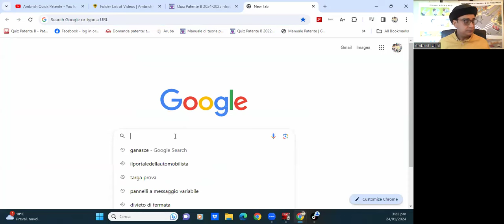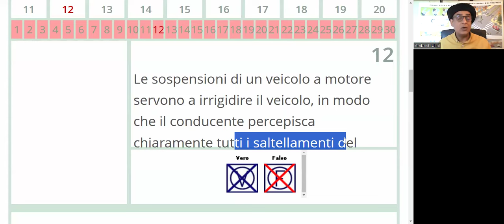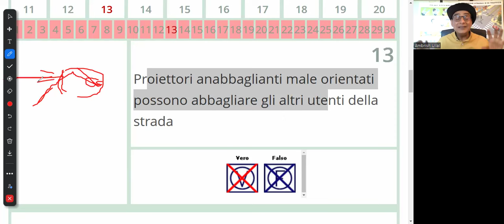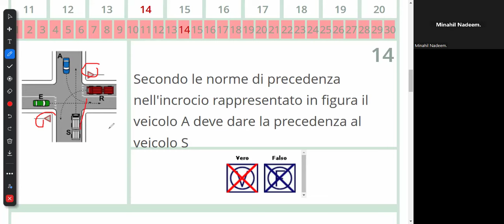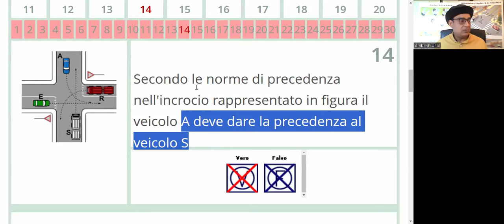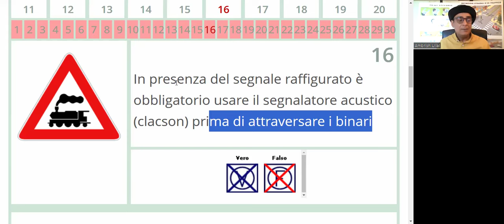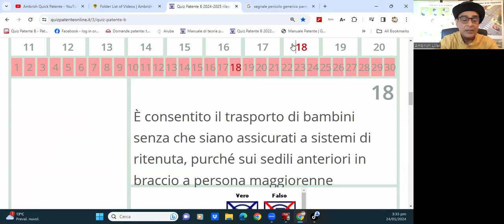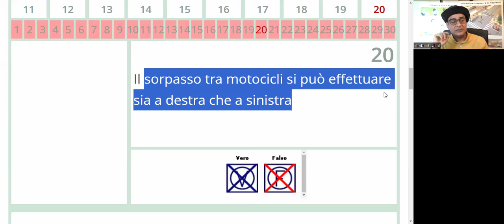Quiz Patente Ambrish Quick Patente ke saath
Ambrish Quick Patente gair mulkiyon ko Italian Drivers License hasil karne ke liye zaroori theory exams mein pass hone mein madad kartay hain. English hamari madri zabaan honay ke saath, hum Italian aur German mein bhi parhatey hain aur English, Urdu aur Hindi mein bhi tarjuma kartay hain.

HAMARI madad sey 25 countries ke hazaron students ne exams pass kiye aur apni licenses hasil ki hain, aur hum yakeen rakhtay hain keh hum aap ki bhi madad kar saktay hain. Hamari parhane ke andaz aur tariqey ke baaray mein zyada janay ke liye hamaray introduction video ko zaroor dekhein:

Ambrish Quick Patente ek mahir brain trainer hain aur hamari students ki kamyabi ke liye unhein psychological preparation denay mein mahir hain. Hamare teaching style ko har student ki zarooriyaat ke mutabiq modify kartay hain aur hamaara kamiyabi ka rate 100% hai.

Agar aap hamaray saath classes lenay mein dilchaspi rakhtay hain, toh humain WhatsApp par apna naam, surname, mulk ka naam aur Italian city ka naam bhejain jahan aap rehtay hain. Hum aapko ek WhatsApp group mein shamil karein gay jahan sey aap apnay ghar sey Zoom ke zariye classes join kar saktay hain.

Hum aapko apnay teaching style ka ehsaas karwanay ke liye 3 muft trial class bhi offer kar rahay hain. Is waqt mein aap ham say koi bhi sawal pooch saktay hain aur apnay liye hamaray teaching style aur approach ke mutabiq faisla kar saktay hain.

Hum license nahi bechte balke hum sirf local motorizzazione se theory pass karne mein aapki madad karte hain. Agar aap kay paas koi bhi sawal ya pareshani ho, toh humain zaroor contact karain. Hum aapki madad kar ke aapko Italian Drivers License hasil karne mein khushi mehsoos karein gay. Be blessed and be extraordinary!